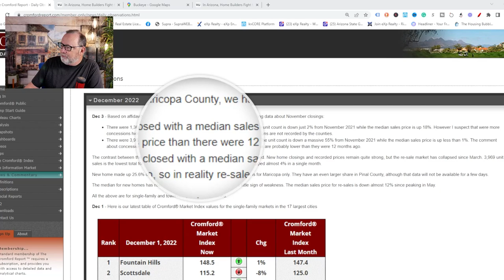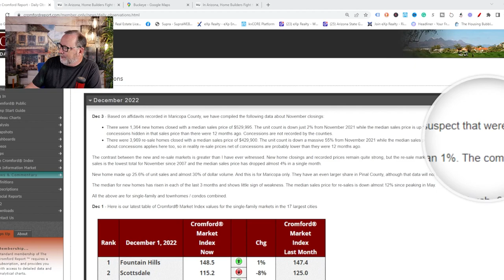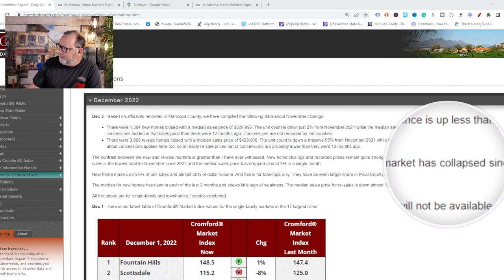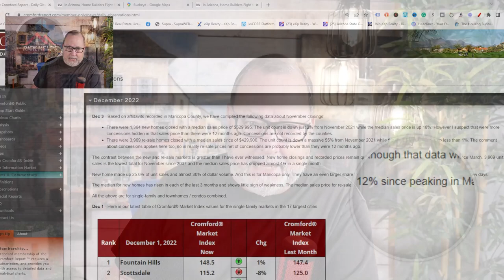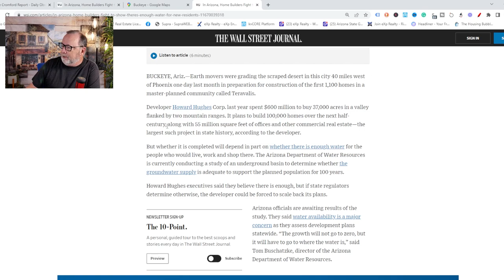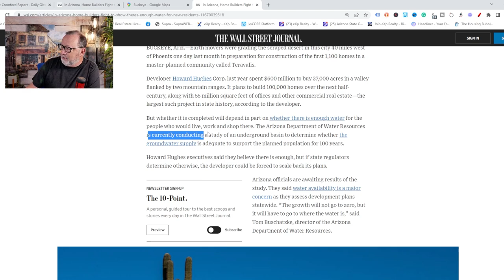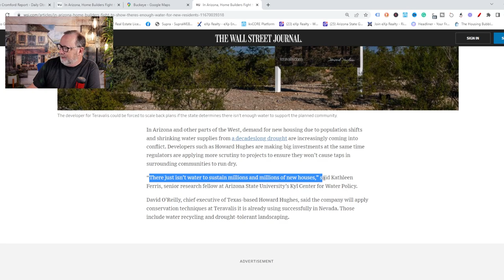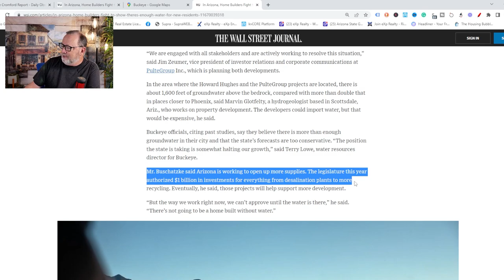The November numbers are in... | Arizona Real Estate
November's numbers are in for Arizona's real estate and well, the new construction scene seems to be on a rise...

Rick McHone
Realtor with EXP Realty